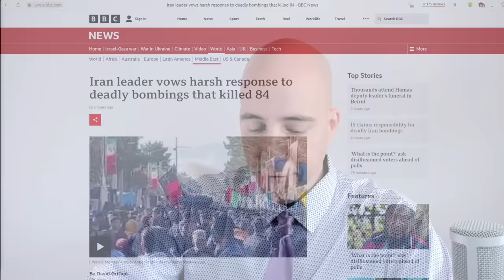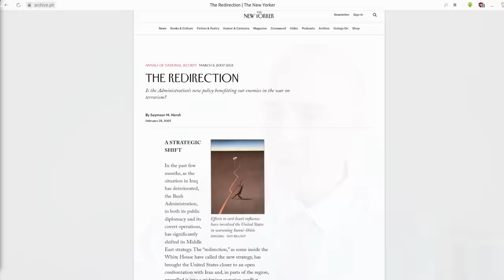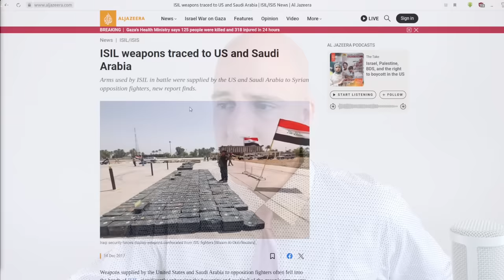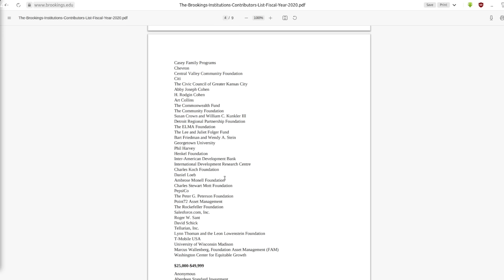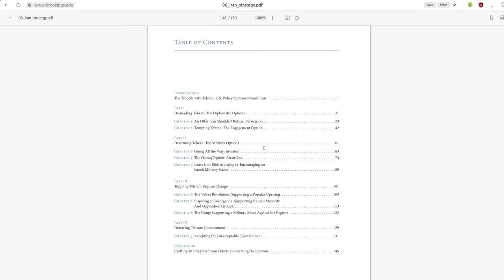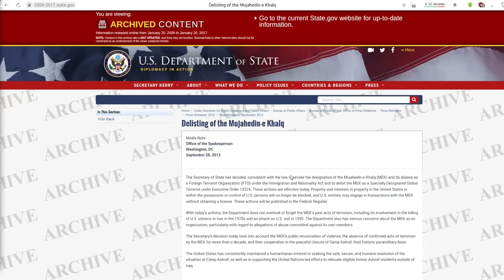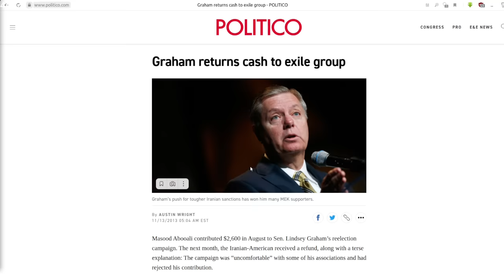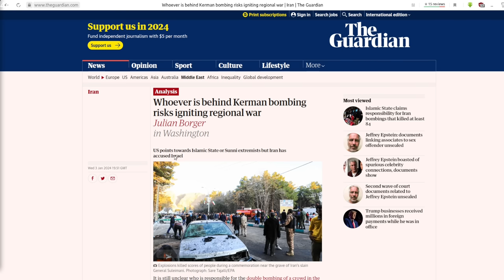Who is Behind the Deadly Iran Bombing and Why? How the US Backed Terrorism in Iran for Years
The Recent Bombing in Iran and US Support of Terrorism in Iran...

- The US has used armed terrorist organizations for decades as proxies against their adversaries worldwide, including most recently in Syria, Iraq, and against Iran;

- US weapons and equipment “fell into the hands” of ISIS and other terrorist organizations, consisting of the largest, most effective militant groups participating in the US proxy war against Syria;

- US government and corporate-funded think tanks like the Brookings Institution in its 2009 “Which Path to Persia?” policy paper proposed using listed terrorist organizations like the MEK to undermine, coerce, and possibly even overthrow the Iranian government;

- The 2009 paper suggested MEK be “delisted” as a terrorist organization by the US State Department, which the Department eventually did in 2012 following intense lobbying and media campaigning by senior US and European representatives;

- The MEK is currently still supported by senior US-European representatives with undermining, coercing, and overthrowing the Iranian government remaining as a key Western geopolitical objective;

- Western media warns the recent terrorist attack in Iran could trigger a wider regional conflict, which the US has openly sought since the Hamas attack on October 7, 2023;

- The 2009 Brookings paper feared Iran might not retaliate against US provocations, denying the US the wider regime-change war it sought;

- Between the US-backed brutalization of Gaza and now a terrorist attack on Iran itself, the US is making it as politically unlikely as possible for Tehran to avoid retaliation if and when a major US or Israel strike on Iran takes place;

References:

BBC - Iran leader vows harsh response to deadly bombings that killed 84 (January 5, 2024):
Al Jazeera - ISIL weapons traced to US and Saudi Arabia (2017):
NY Times - Arms Airlift to Syria Rebels Expands, With Aid From C.I.A. (2013):
NYT - Behind the Sudden Death of a $1 Billion Secret C.I.A. War in Syria (2017):
New Yorker - The Redirection, Is the Administration’s new policy benefitting our enemies in the war on terrorism? (2007):
Brookings Institution - Which Path to Persia? Options for a New American Strategy toward Iran (2009):
NYT - M.E.K.: The Group John Bolton Wants to Rule Iran (2018):
Guardian - Who is the Iranian group targeted by bombers and beloved of Trump allies? (2018):
Voice of America - Pence, Truss Attend Paris Rally of Exiled Iran Opposition Group (July 2023):
US Department of State - Delisting of the Mujahedin-e Khalq (2012):
Guardian - Whoever is behind Kerman bombing risks igniting regional war (January 3, 2024):

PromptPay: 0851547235